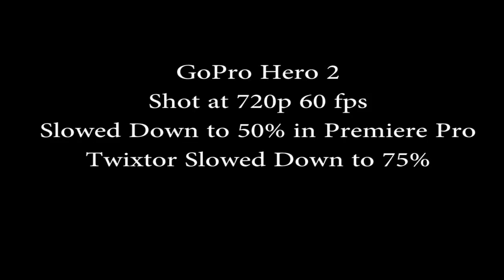GoPro Hero 2 Slow Motion Test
Not the best test but something.